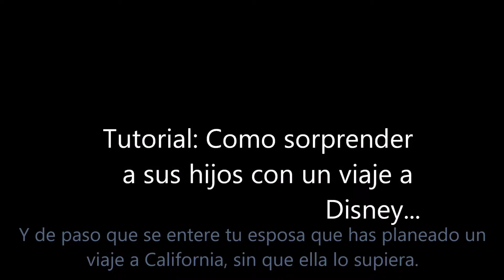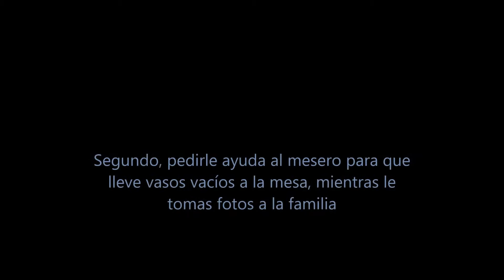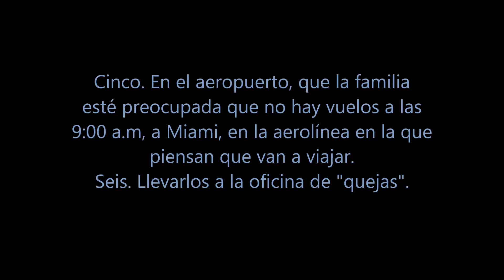Nuestra sorpresa de un viaje a Disney. Versión 2015. TicoFAm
El 2014, fue la sorpresa para mis hijos. En el 2015, quería que conocieran Disneylandia en California, pero esta vez, solo yo sabía del viaje.